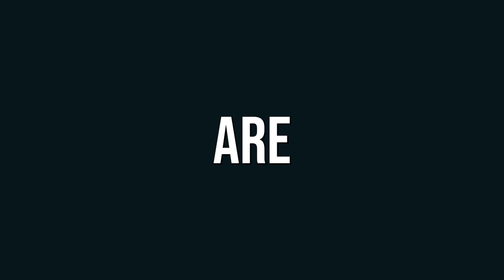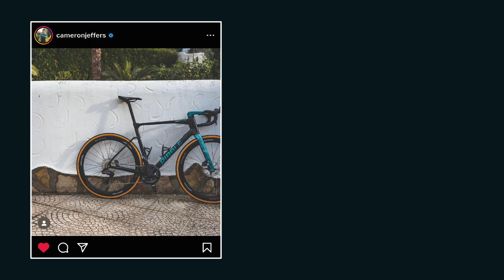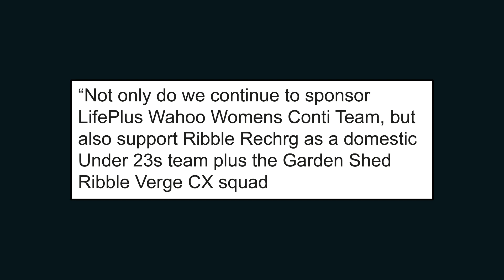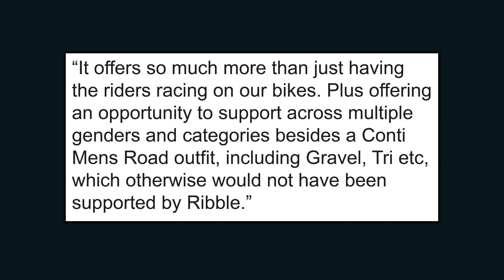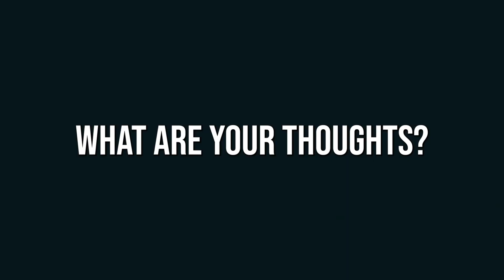Is this the future of pro cycling?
Do pro cycling teams need to change with the times? 🤔

Social media is taking over cycling and professional cycling teams are looking for new ways to compete for funding.

So what happens when Britain's biggest bike brand, Ribble, makes its own new team?

Special thanks to:
Footage | Ribble
Photos | Ribble
Photos | SWPix

CHAPTERS
00:00 - Intro
00:31 - What is a Collective?
01:21 - Is it just a team?
02:15 - How Does it Work?
02:55 - Criticism
04:18 - Is it a good thing?